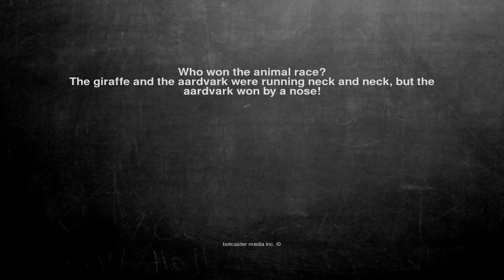Ok, here is the joke. Who won the animal race? The giraffe and...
Who won the animal race?
The giraffe and the aardvark were running neck and neck, but the aardvark won by a nose!